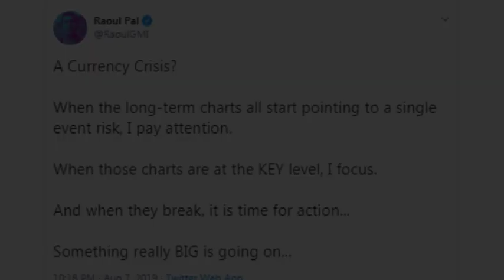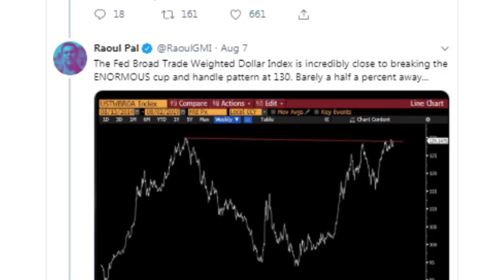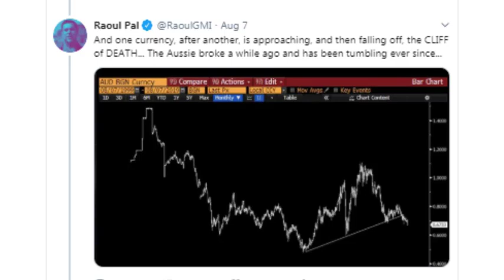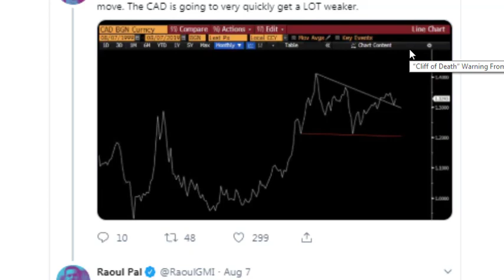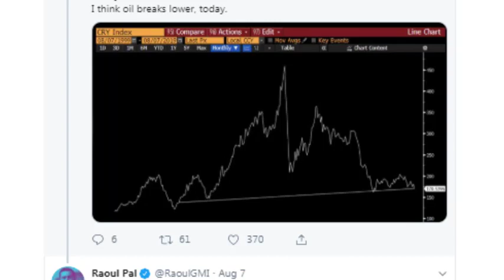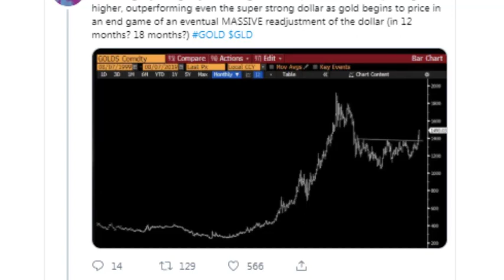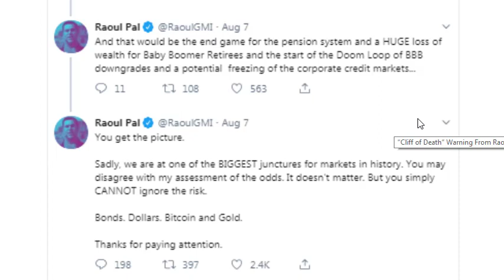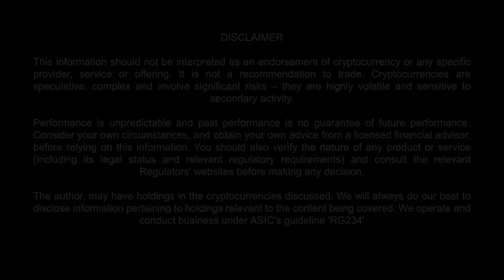Financial collapse certain - Cliff of Death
Raoul Pal illustrates how and why the global FX markets are destined to crash soon.

(Australia) or

or

or Litecoin to: LagKknJAhAyYHZbYAYLKLcZyAxGUftgDb3